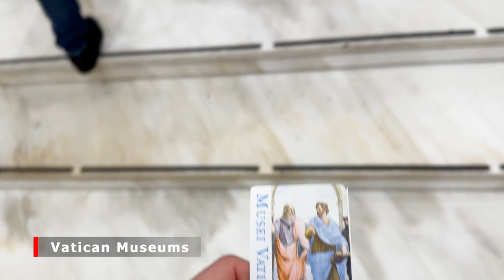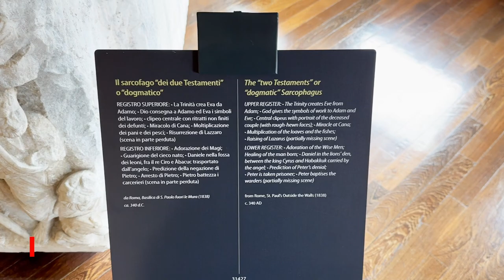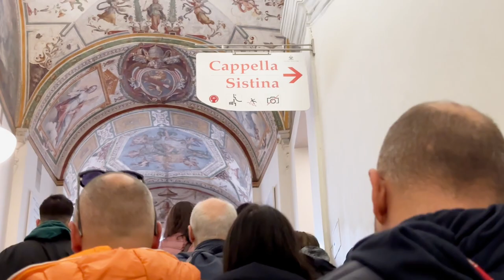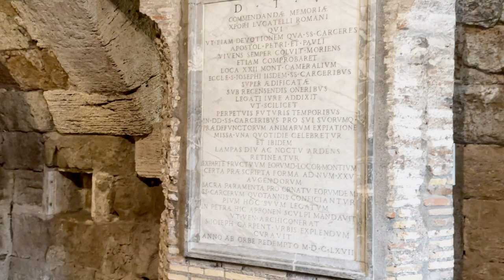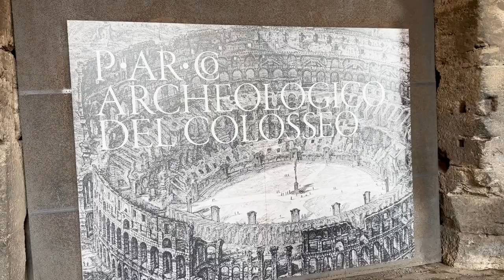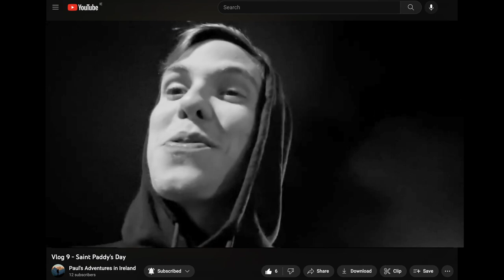Vlog 15 - Rome Part 1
I filmed so much in Rome that I decided to split it into two vlogs. Hope y'all enjoy!

(For the real ones that actually watch till the end... I promise that I can actually griddy that bit was all a joke. :P)